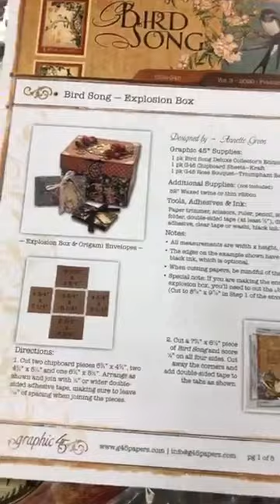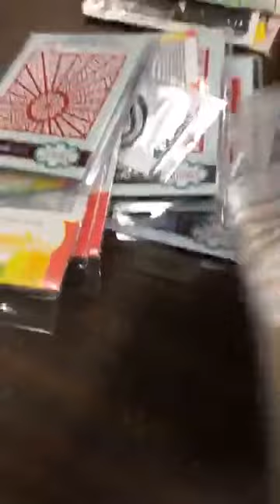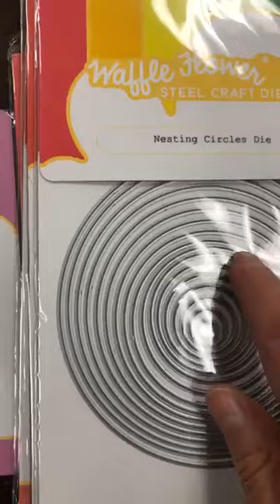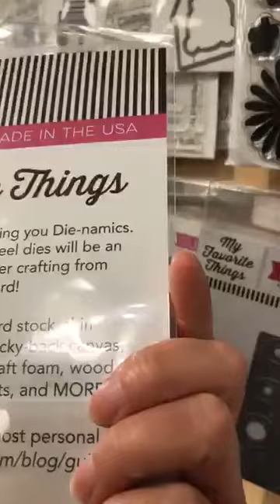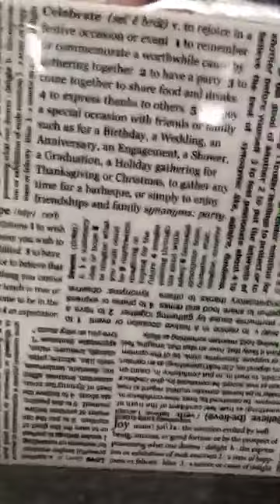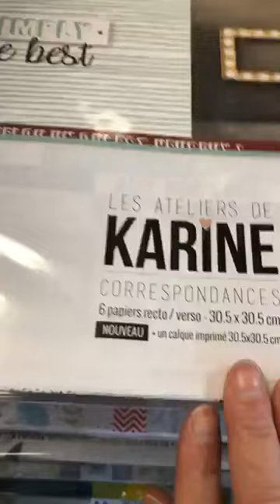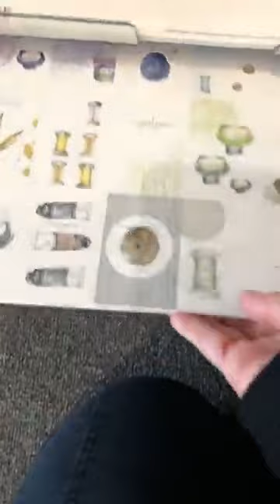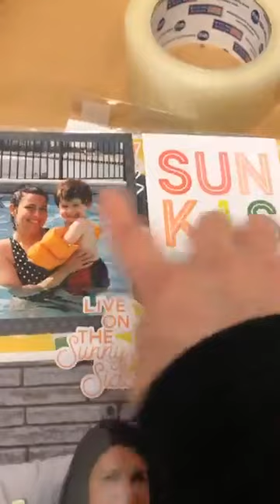Produits en magasin * Le 10 juillet - July 10, 2020 * What's in Store?!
Voir quelques produits en magasin maintenant *** Take a look at some of the products in store now
Companies et Produits / Companies and Products:
-Kits de Graphic 45 / Graphic 45 kits
-Nouveaux Creative Expressions / New Creative Expressions
-My Favorite Things
-Ateliers de Karine
-DIY & Cie
-Mes P'tits Ciseaux
-Bling
-Alexandra Renke